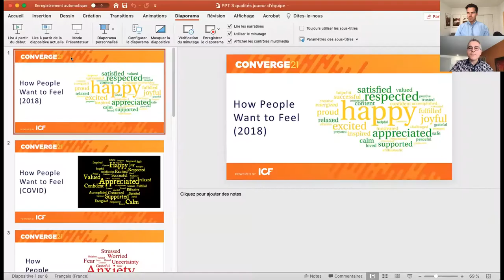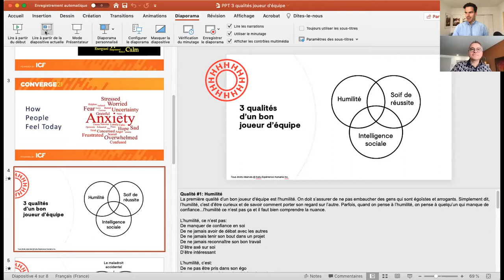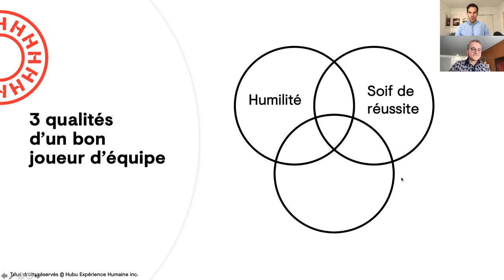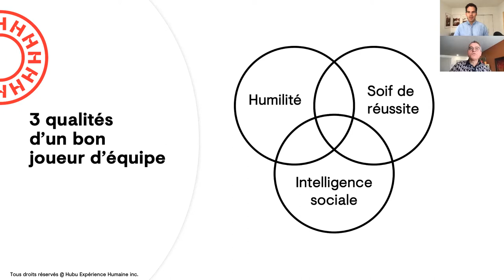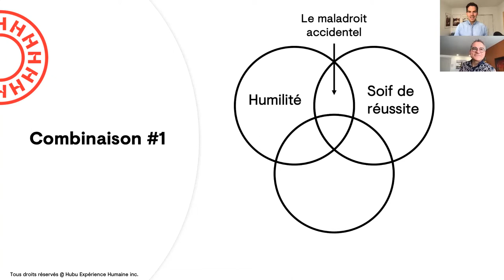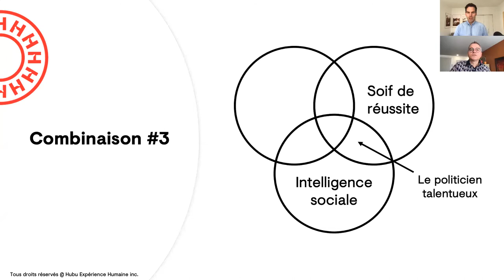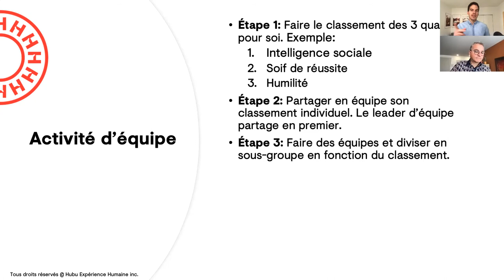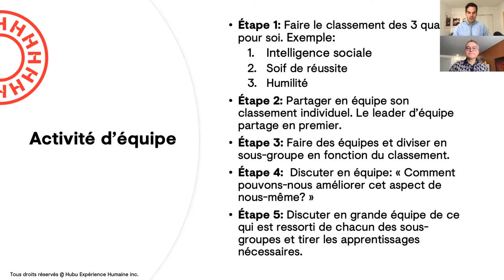3 qualités indispensables d’un bon joueur d’équipe!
Que vous soyez un dirigeant qui s'efforce de créer une culture axée sur le travail d'équipe, un professionnel des ressources humaines qui cherche à embaucher de véritables coéquipiers, ou un employé qui souhaite se démarquer au sein de votre équipe, vous vous demandez sûrement: « quelles sont ces 3 qualités indispensables? »
Tiré du livre « Le Coéquipier idéal » de Patrick Lencioni, on vous dévoile une méthode pour identifier et embaucher des joueurs d'équipe idéaux, mais aussi comment aider les membres de l’équipe actuelle à prendre conscience des choses à améliorer.